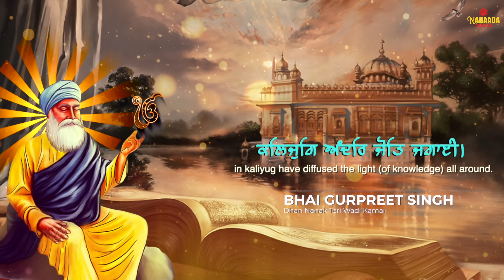dhan Nanak Teri Wadi Kamai | Bhai Gurpret Singh | Nagaada Gurbani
All Copyrights By : Nagaada Gurbani
Nagaada Film Studio and Post Production House